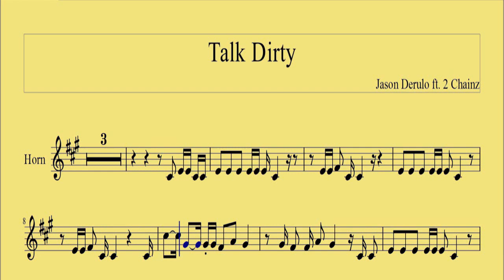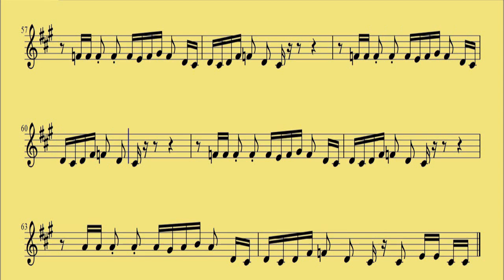[ French horn ] Talk Dirty - Jason Derulo